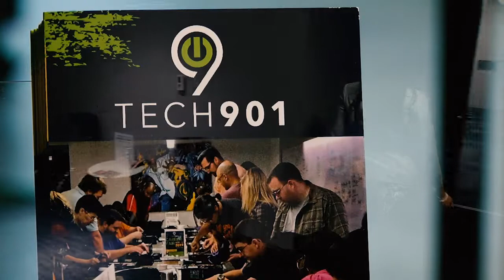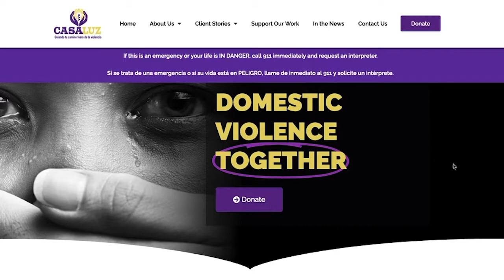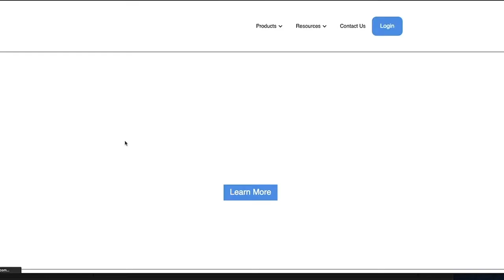Lulu Abdun - Data and Technology Specialist with All Memphis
With a passion for public interest and technology, Lulu is making a difference right here in Memphis with the Programming skills she learned during her time at Tech901. A student of the Web Programming course, Lulu now uses her programming knowledge to advocate for early childhood literacy.